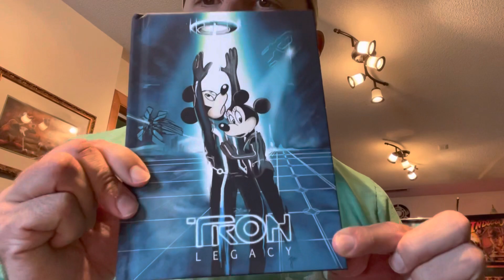Disney Art Journals Tron Legacy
JayDrawsDisney.com